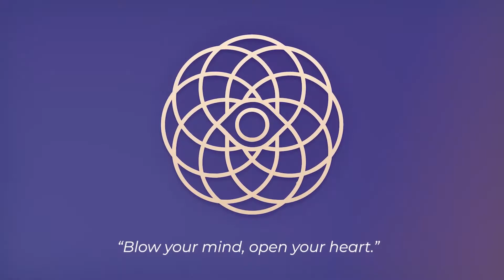Psychedelic Conversations | Daniel Brett - IBOGA: The Root Of All Healing #25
Welcome to the Psychedelic Conversations Podcast!

Episode 25:
In this episode we discuss Daniel's story growing up in Liverpool, learning to surf at age 9, working for BBC, moving to Costa Rica, his living experience in Costa Rica, the increase in numbers of people wanting to travel during the post-pandemic era, and "laptop living".

When then dive deep into Daniels book: "IBOGA: The Root Of All Healing" and his relationship with Iboga, the history of iboga and its origins, the Bwiti tribes and the initiation each member has to go through when becoming part of the tribe, the process of extracting the psychoactive alkaloids out of the raw tabernanthe iboga root bark, what isolating the ibogaine molecule means for the future of treatment, what lead Daniel to try Iboga for the first time and the experience he had, the journey of writing his book over 6 years, spiritual bypassing, balancing the recreational use of psychedelics, microdosing, research and harm-reduction, Daniel's plans for the future and so much more!

About Daniel:
Daniel Brett is a writer, traveler, surfer, musician, consciousness explorer. His search for the meaning of life eventually landed him in Costa Rica, where he now lives and writes full time. He is the author of the book "IBOGA: The Root of all Healing helped his quest enormously" as well as the writer for Noble Sapien.

Iboga The Root Of All Healing:

Psychedelic Conversations Podcast is designed to educate, inform, and expand awareness.

Please share with your friends or leave a review so that we can reach more people and feel free to join us in our private Facebook group to keep the conversation going.

and is not intended to provide mental health or medical advice.

About Susan Guner:
Susan is a trained somatic, trauma-informed holistic psychotherapist with a mindfulness-based approach grounded in Transpersonal Psychology that focuses on holistic perspective through introspection, insight, and empathetic self-exploration to increase self-awareness, allowing the integration of the mind, body and spirit aspects of human experience in personal growth and development.